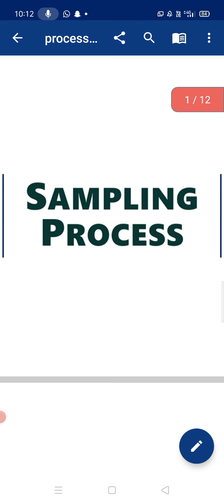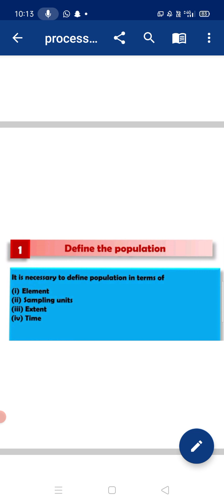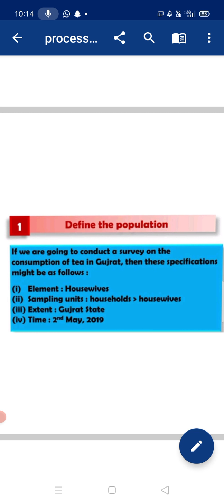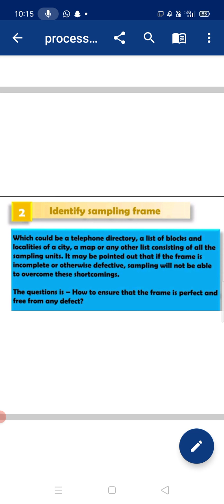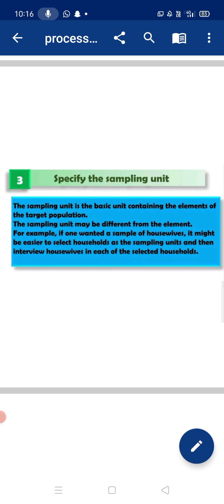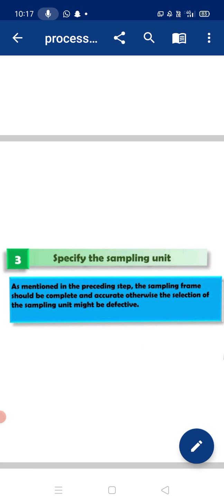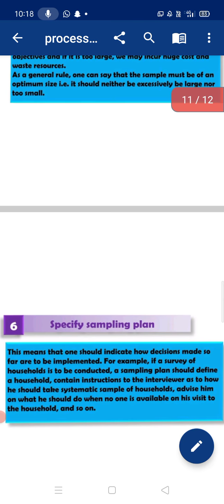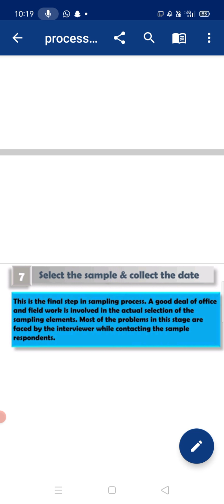Radhika Topic: business research method class bba4